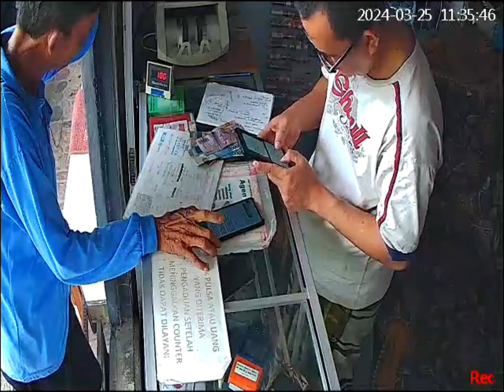Kejadian Unik di BRILink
kejadian Di Agen BRILink saya
bapak bapak ingin transfer kepada orang tidak di kenal